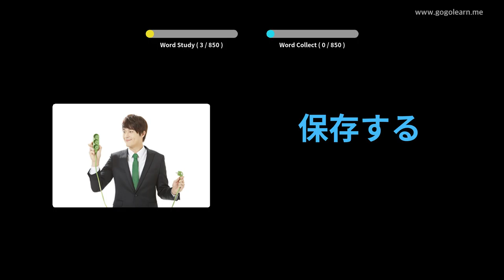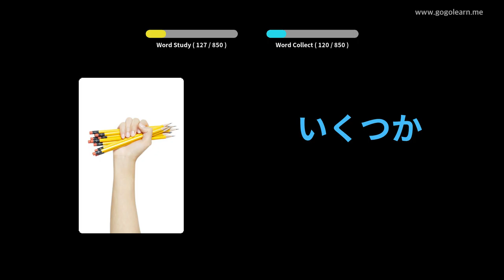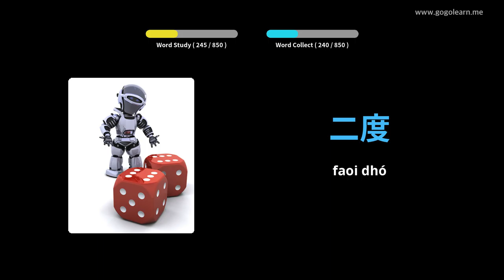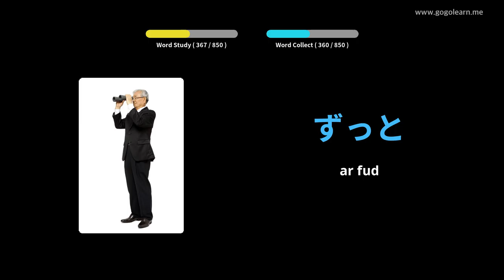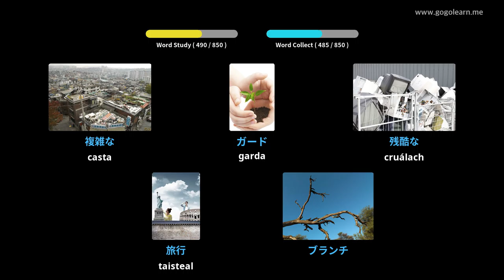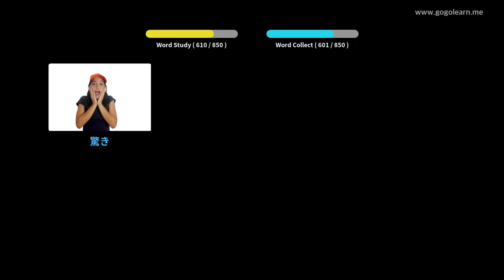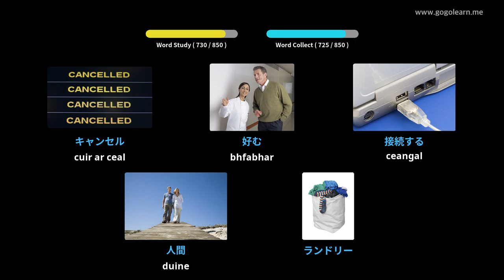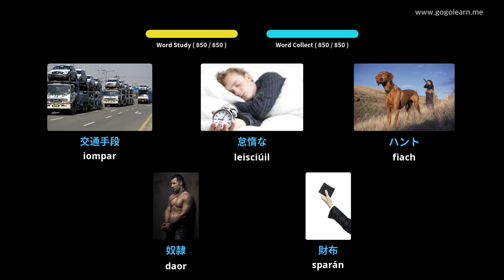Stór Focal Seapánach Éisteacht Agus tú i do chodladh | Golearn